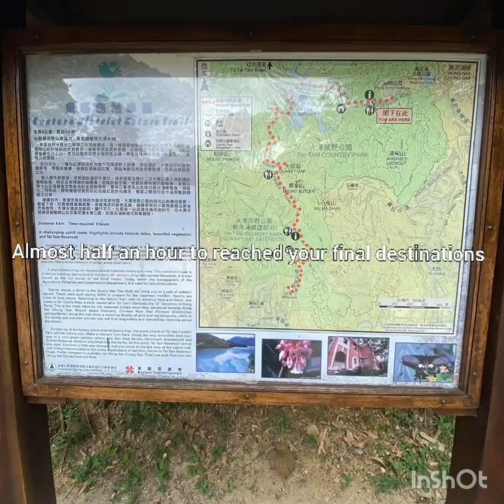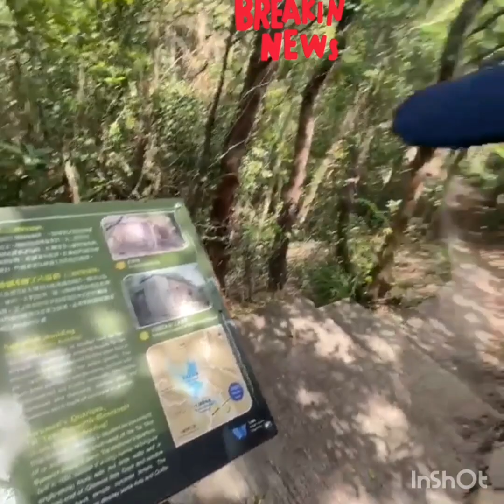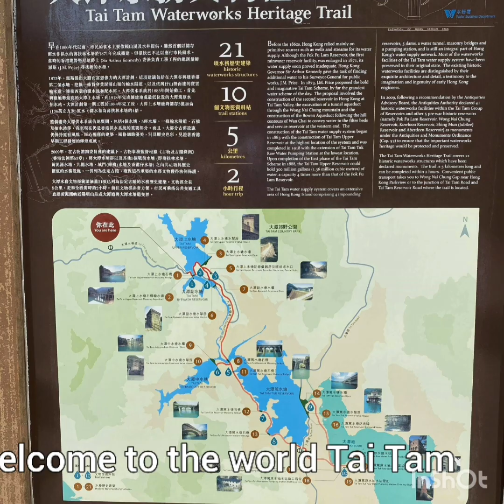TAI TAM RESERVOIR, HONGKONG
Covid free for Hongkong and not only for Hongkong